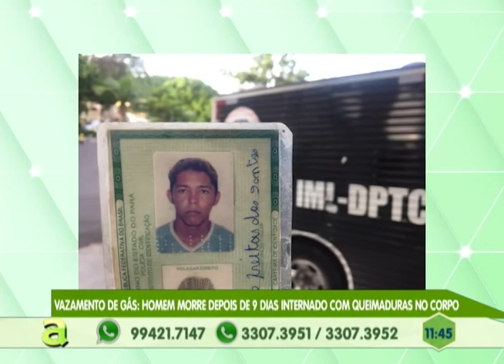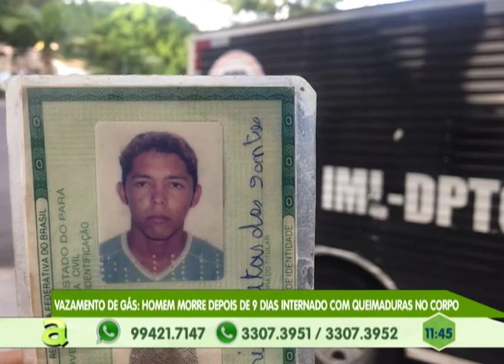Uendel Pinheiro é a atração do Programa Agora desta sexta-feira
03º BLOCO AGORA 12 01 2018 - Uendel Pinheiro é a atração do Programa Agora desta sexta-feira